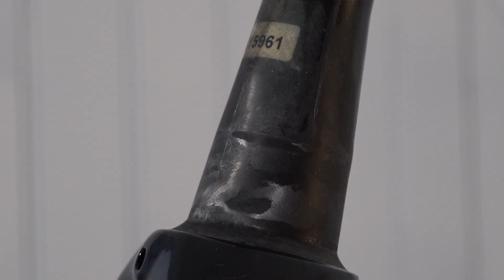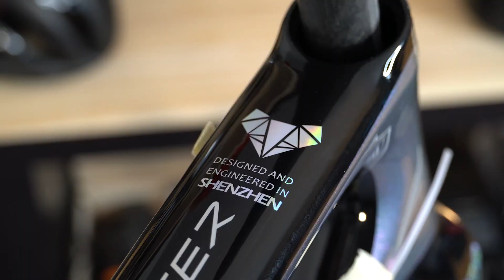UN VÉLO MADE IN SHENZHEN - Ep. 2 : IL EST ARRIVÉ !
Il est arrivé ! L'heure de la découverte du cadre Trifox X16 Speedster a sonné ! Alors première bonne surprise ou déception ?! On découvre ça ensemble !

Mon setup pour filmer cette vidéo :
DJI Osmo Pocket
DJI Osmo Action
Insta360 One R
Rode Wireless Go
Micro cravate Rode
Adaptateur Rode SC3